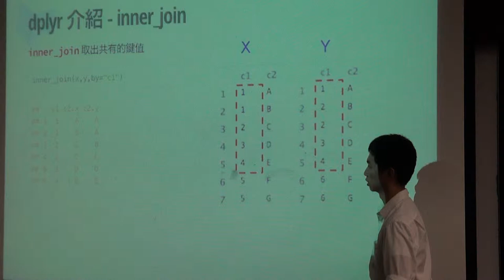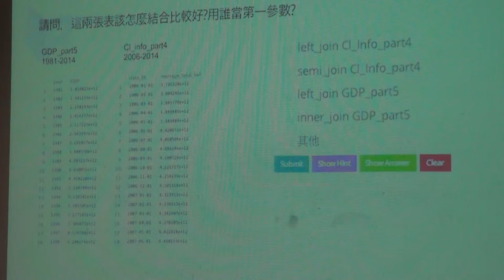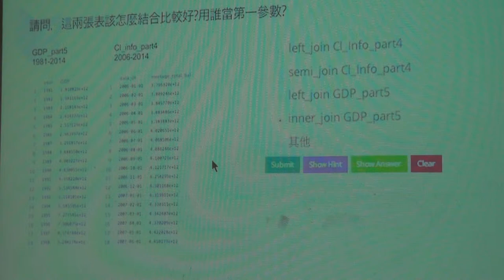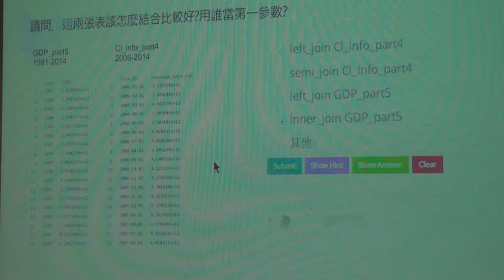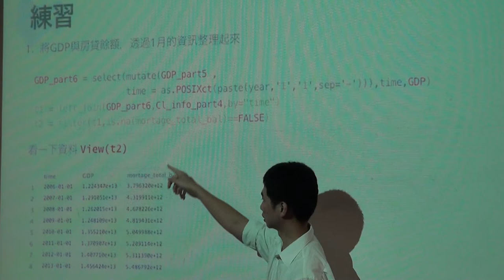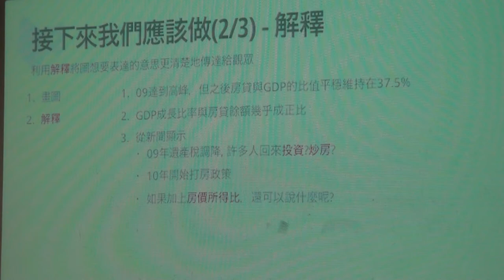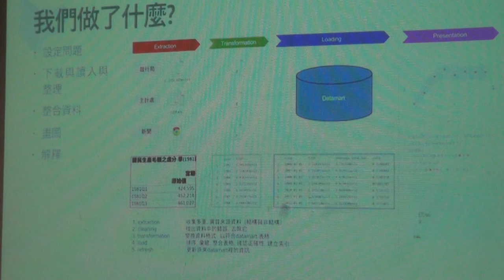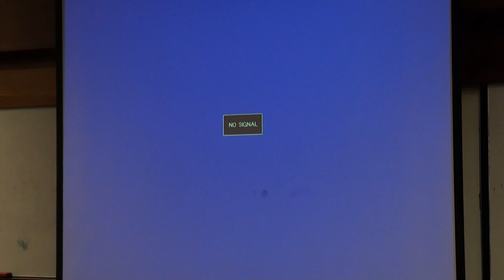20140804 R ETL part 17 by Aha&嘉葳 (MLDM Monday)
講題：TITLE
講者：SPEAKER

Abstract

[Abstract or Description]